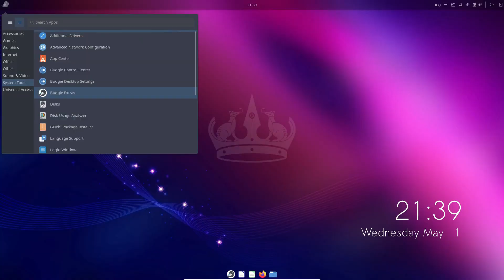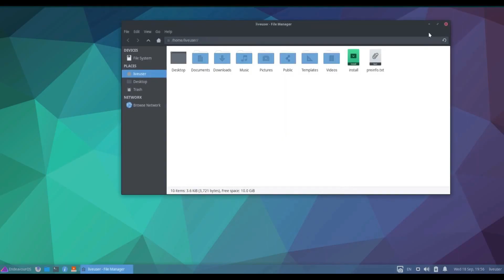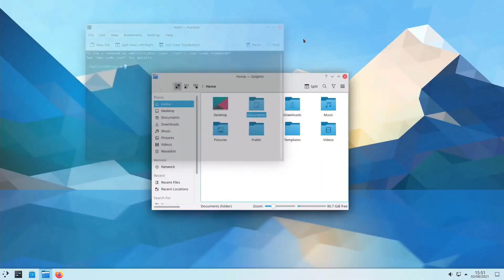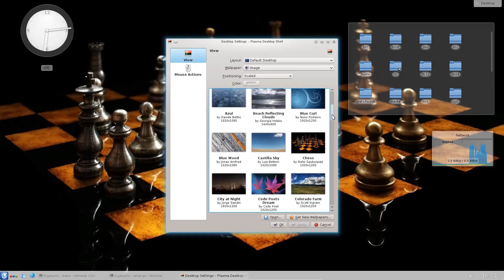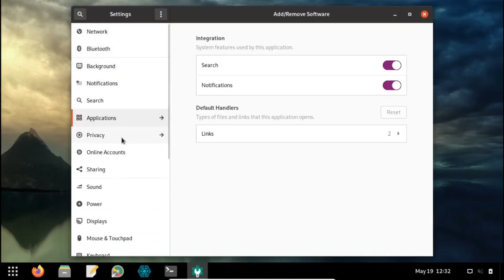Regular Release VS Rolling Release | Which Linux Distro Model is Better?